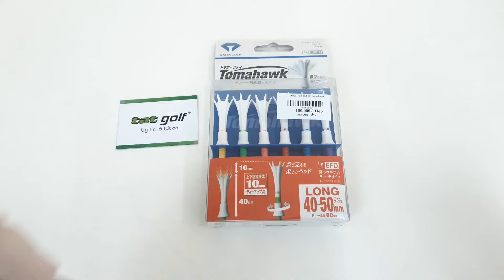[TAT GOLF] Tee golf Daiya TE500